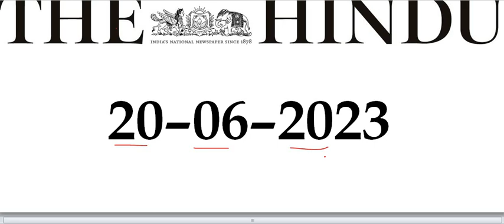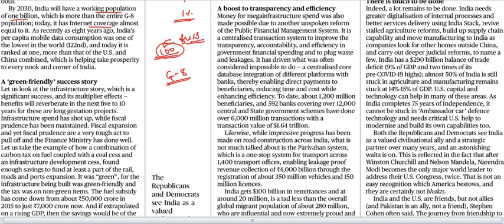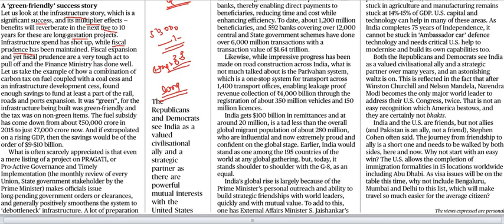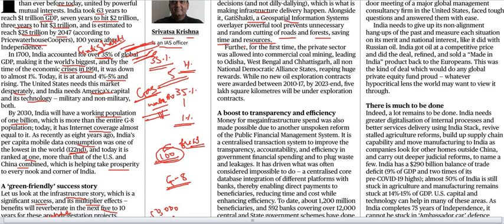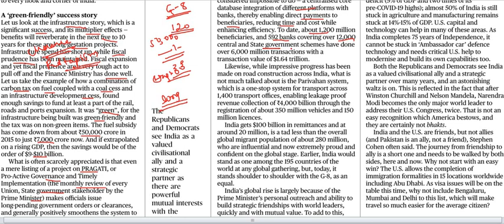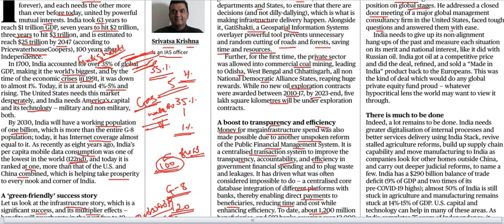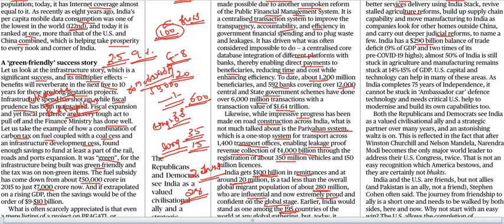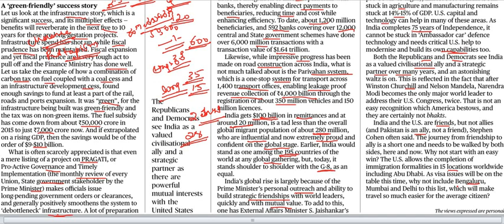Current Affairs 20th June 2023 || The Hindu News Analysis in Kannada by Classic Education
Classic Education
Dharwad